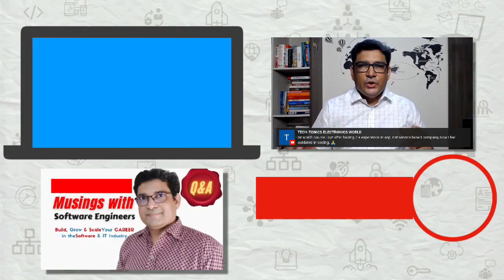What is Data Scientist Vs Web Developer Salary In India?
Web Development became popular in 1995. In the last decade, Data Science has made its way into regular jobs in IT Industry. If you are doing software engineering then where should you focus? In this video, we will discuss data scientist vs web developer salaries in India.